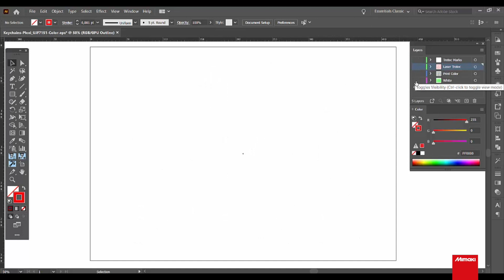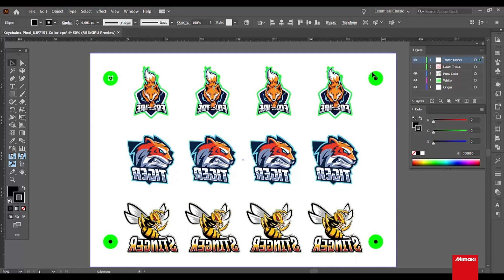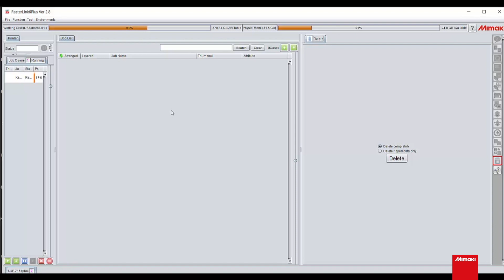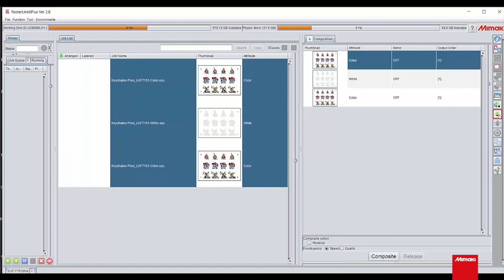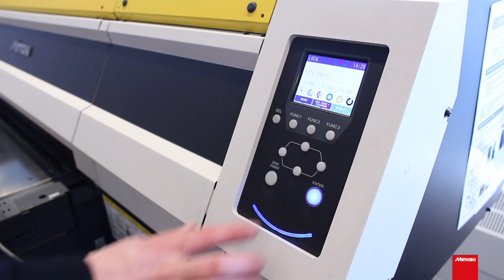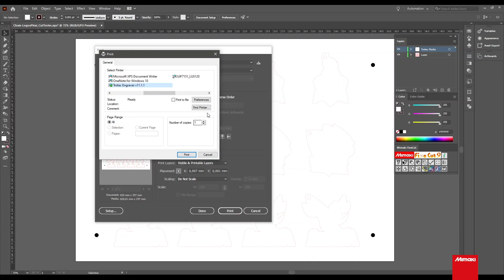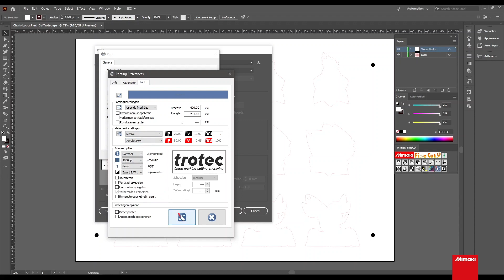Making Acrylic Keychain | UV Print + Laser Cut | Tutorial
Our UV Application Specialist, Rens van Haren, gives a simple step-by-step guide on making acrylic keychains using the Mimaki UJF-7151 UV flatbed printer and the Trotec Speedy 360 laser cutting machine.

TIME STAMPS
0:00 Combining UV Printing and Laser Cutting
1:21 Step 1 - Create the Artwork
3:56 Step 2 - Prepare on RIP Software and Print
6:26 Watch the Mimaki UJF-7151 printing!
6:45 Set up acrylic on the Trotec Speedy 360
7:03 Set up the job and laser cut!

LINKS
Mimaki's latest direct-to-object UV printers:

Watch our UV printers in action at FESPA Berlin 2022 from 31 May - 3 June. Plan your trip and get your FREE access to the show here: